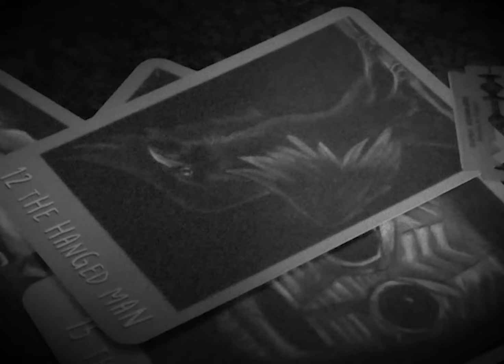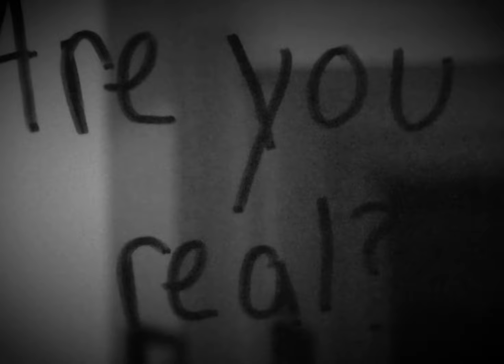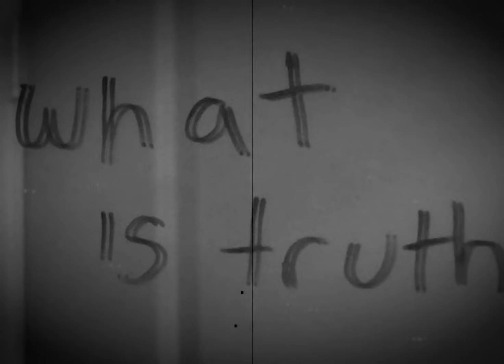SPADE [4K]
From Angelspit's 2020 album "THE IGNORANCE CARTEL".

DIRECTOR: KINO MCFARLAND
CRT DISTORTION: THE LIAR (THE BASEMENT LABS).

CAST: KINO MCFARLAND, CHRISTOPHER MCFARLAND, MICHELLE MUÑOZ, BODIL TRACEY, TARA ISSEL.

THANK YOU: Aaron Bilbrey, Seth Larson, Sebastian Neumann, Brandon Ross, Daniel Roth (Lorcian), Jesse Bockelman, Jon Peck, Julius Lahr, KILLERWYTCH, Kyle Panek, Matthew Shiori, Ryan A Rasmussen, Sarah Trostle, Al Wood, Timothy Stansell-Gamm, Brett Welch, Danny Paul, Swansong, Judith Brown.
COPYRIGHT: ANGELSPIT, 2020.

ANGELSPIT.NET